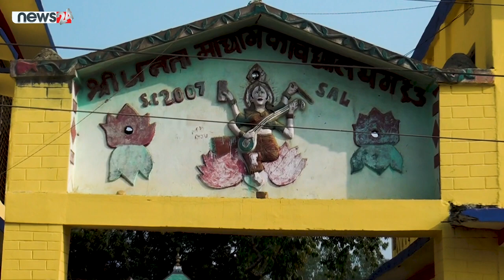2020 jan 19 Mahottari Gaupalika